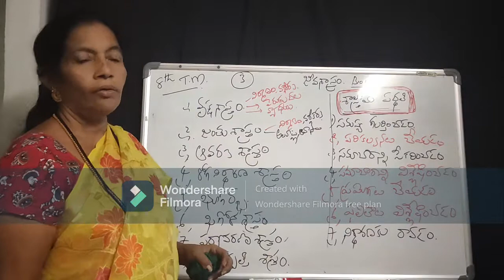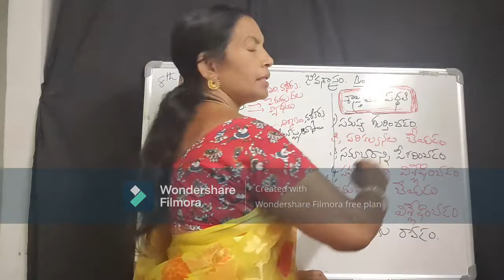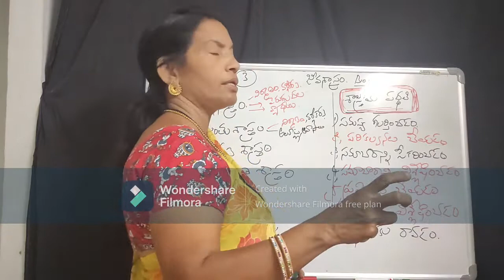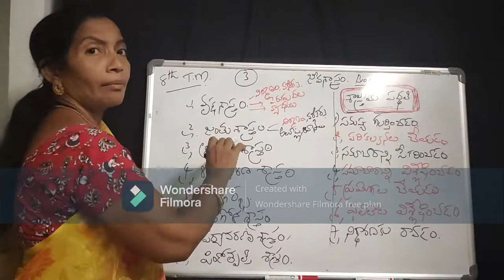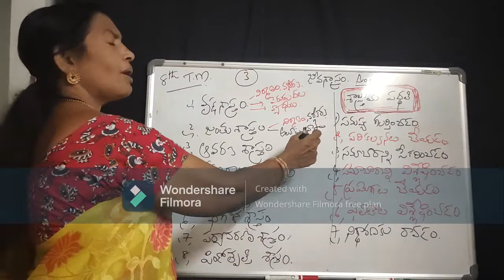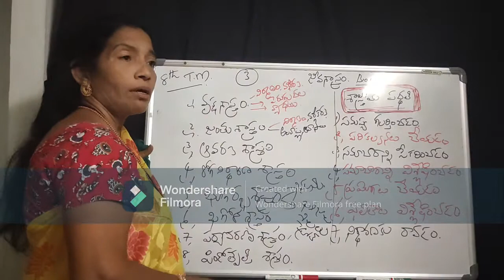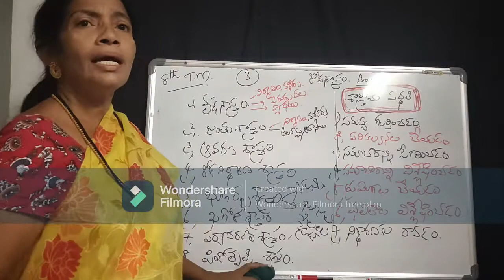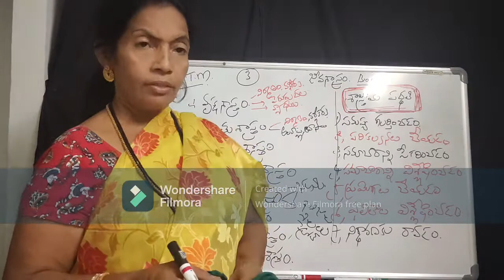8th Biology (TM) What is Science? Lesson 1 - Part 3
This class is the 3rd part of Lesson number 1 for 8th class students of both AP & TELANGANA